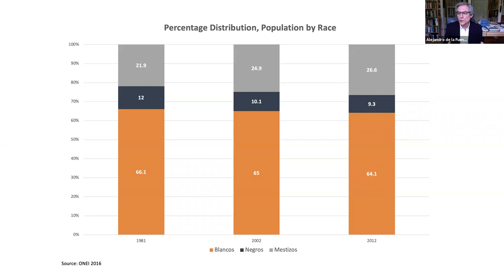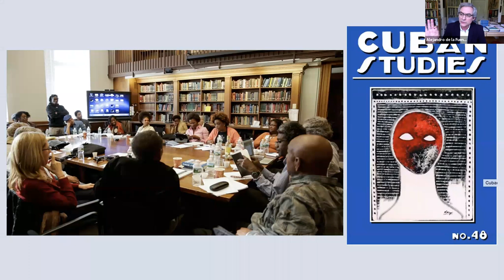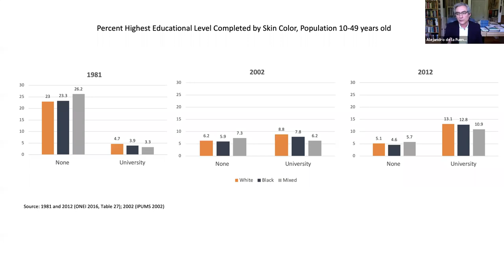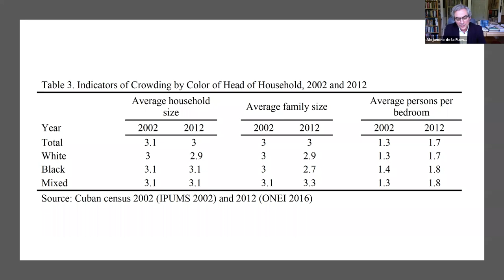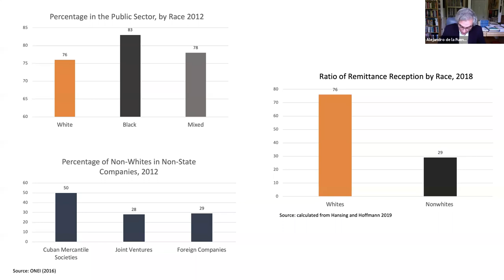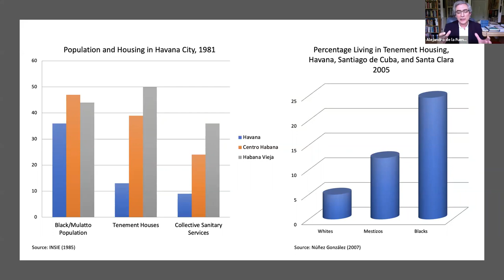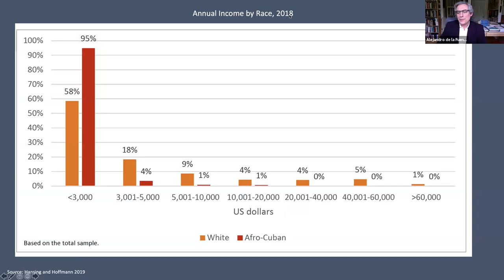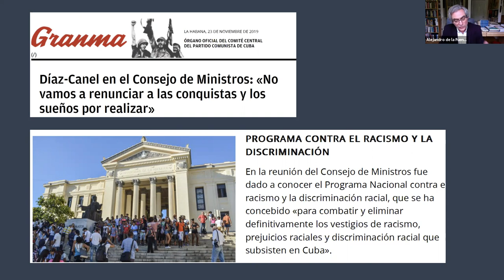Carlos Diaz Alejandro Lecture: ASCE Virtual Conference 2020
Chair: Carlos Seiglie, Rutgers University

Presenter: Alejandro de la Fuente, Harvard University, “Racism with Equality? Measuring Racial Inequality in Cuba, 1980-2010”

Discussant: Tanya Hernandez, Fordham Law School